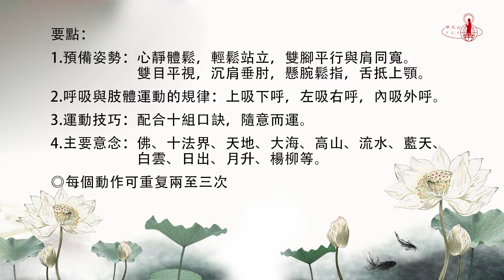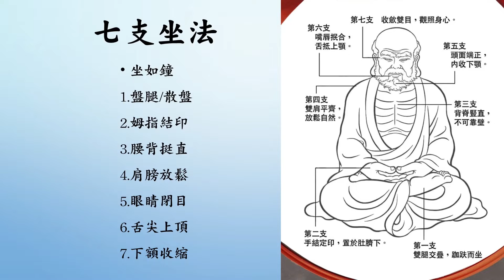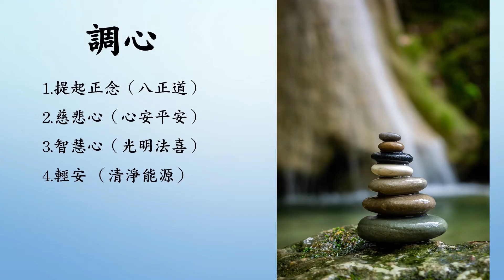第五堂 - 馬來西亞佛光山總住持覺誠法師 - 疫情期間線上禪修課(20210720)